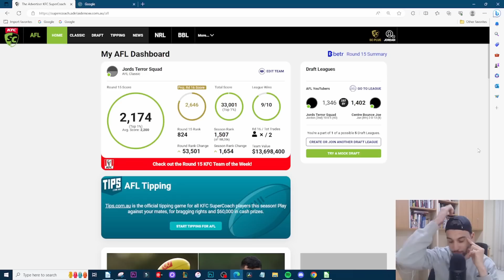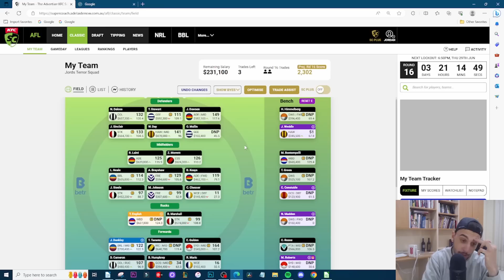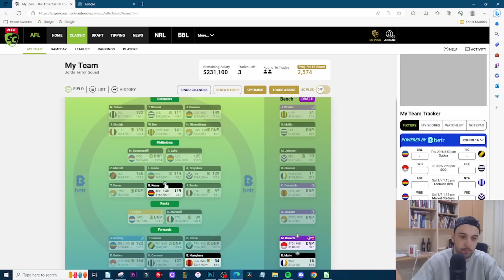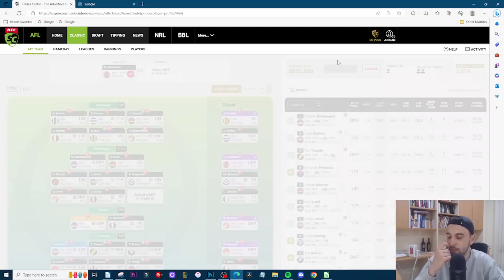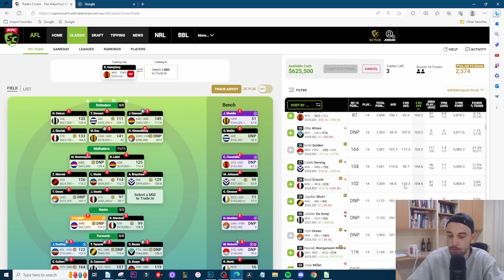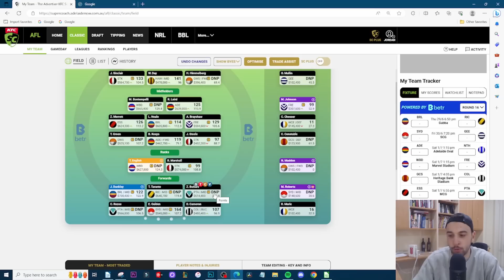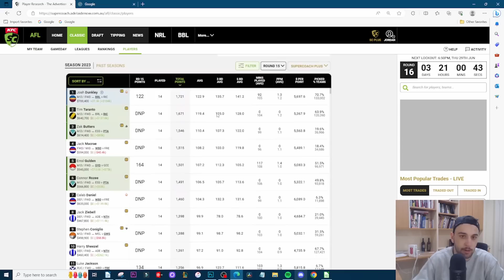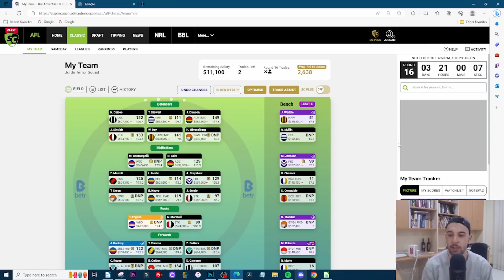THE CROWS WERE ROBBED - Round 15 Review | Supercoach 2023